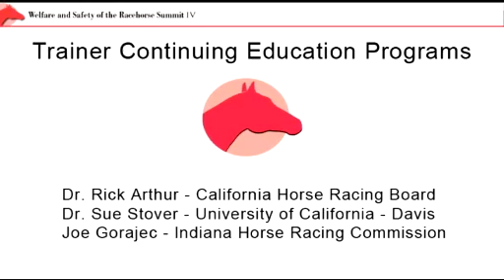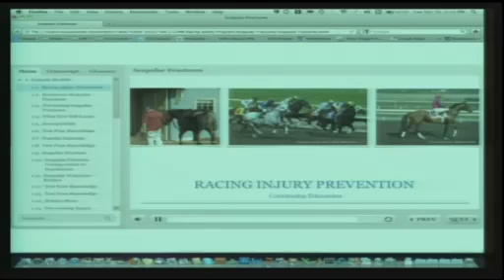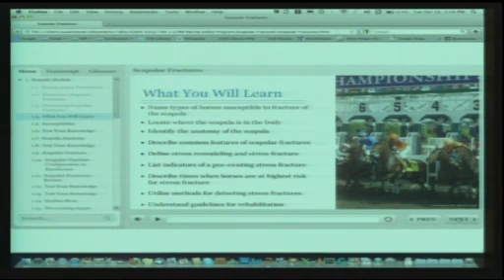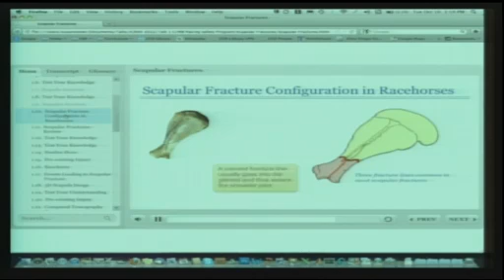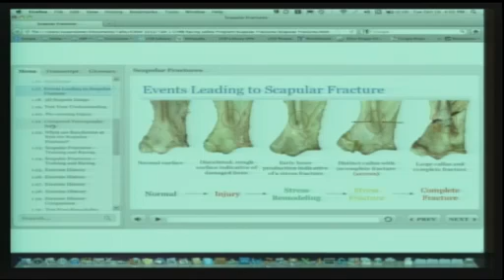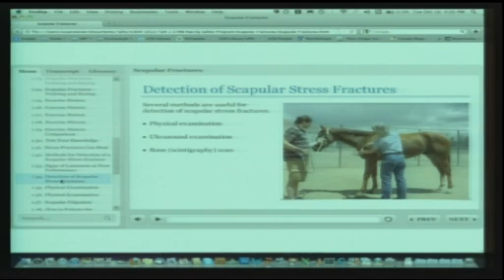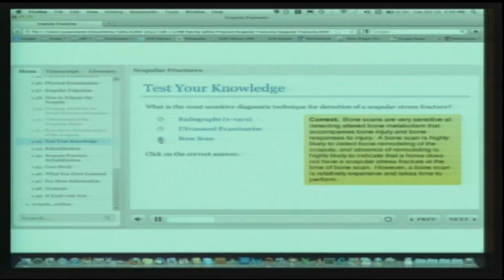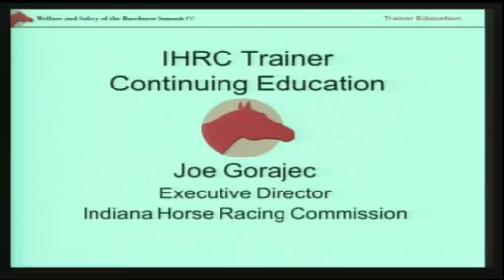Trainer Continuing Education Programs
Presenters:
Dr. Rick M. Arthur, Equine Medical Director, California Horse Racing Board
Sue Stover, DVM, Ph.D., Diplomate ACVS, University of California - Davis
Joe Gorajec, Executive Director, Indiana Horse Racing Commission

Most professionals are required to obtain continuing education to further their knowledge and stay current with emerging trends and ideas in their profession. Education has been a core component of every summit, and since the RCI Model Rules passed regulation to mandate four hours of continuing education for trainers, Indiana has taken steps to require trainer continuing education for 2013.